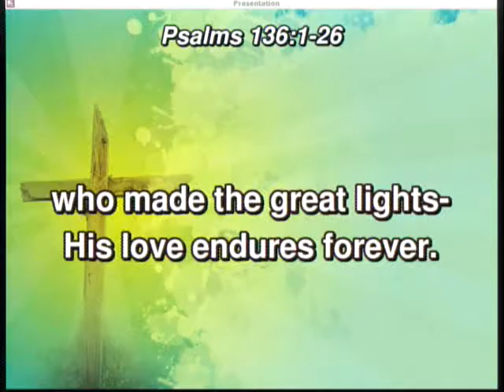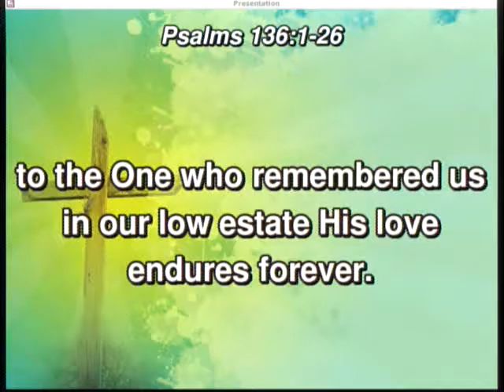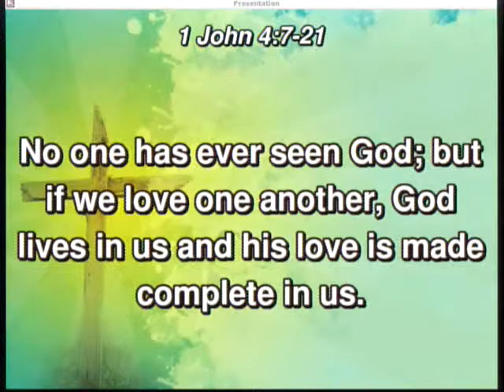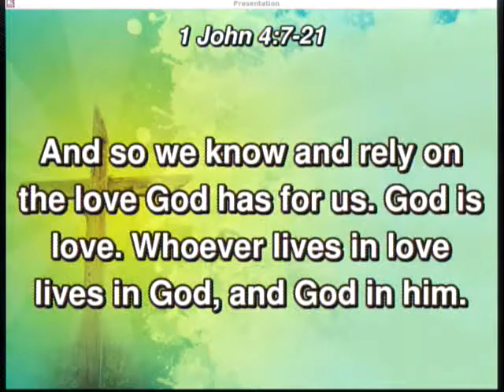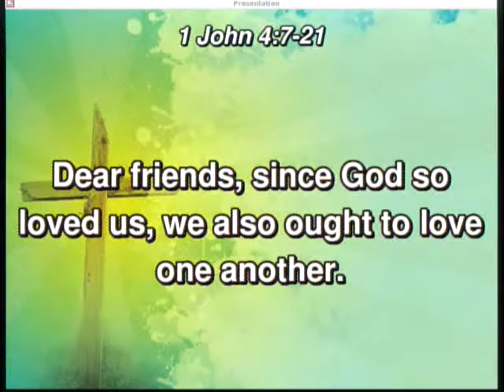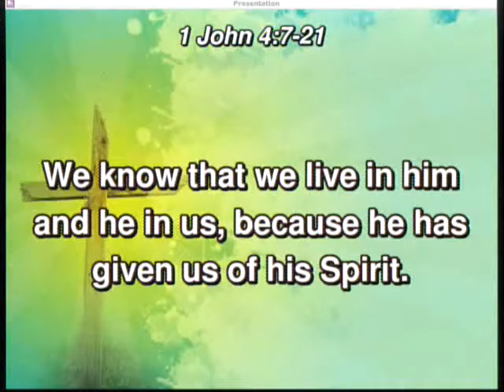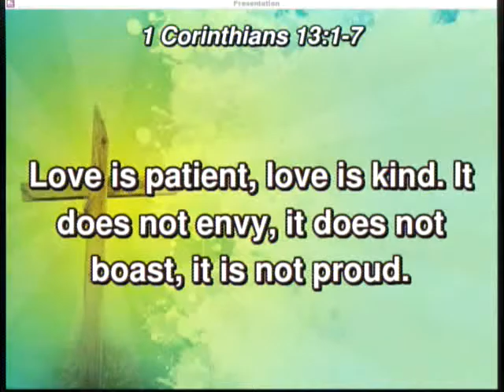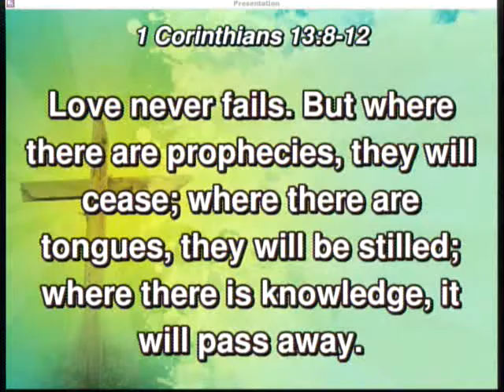20170219 - What Lasts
Sunday Service, Sermon - What Lasts